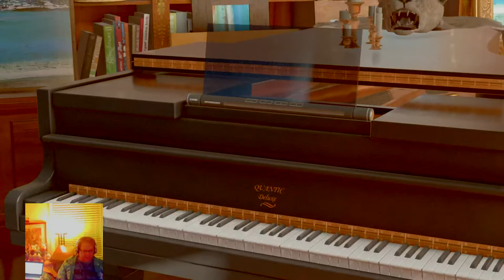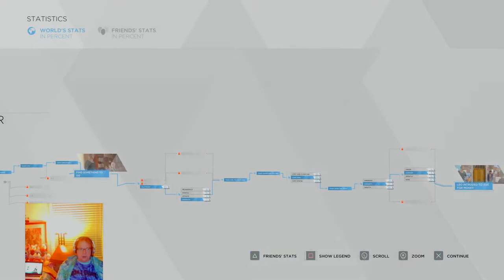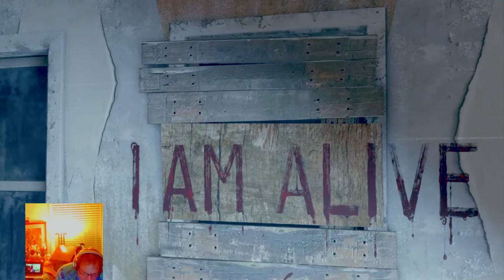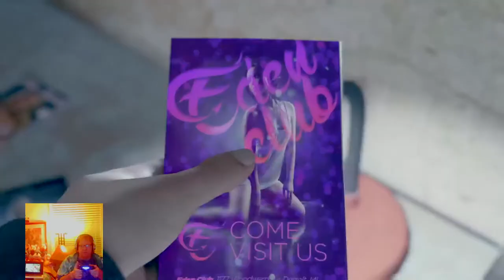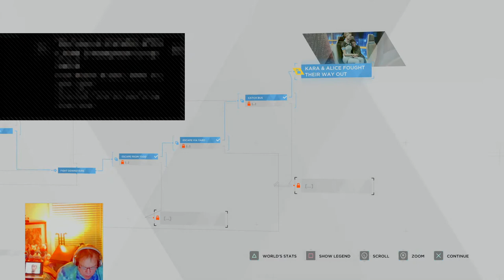Detroit Becomes Human 80yrs after Harry S Truman!